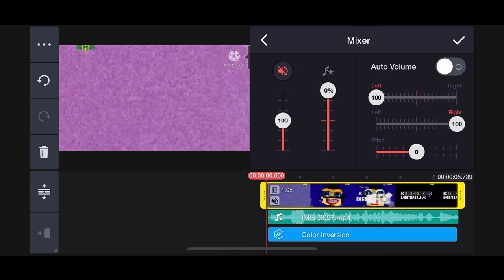(Remake) How to make G -Major 16 on Kinemaster